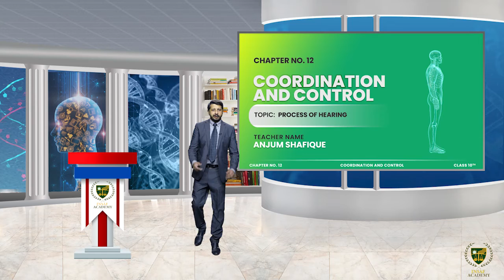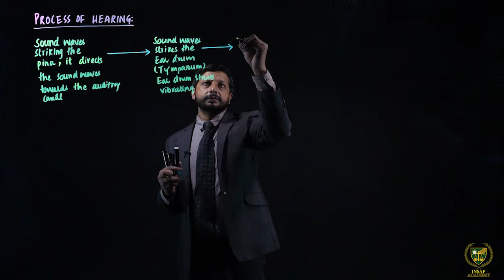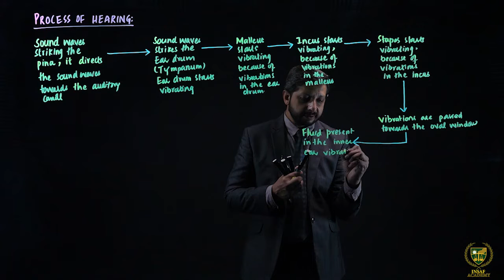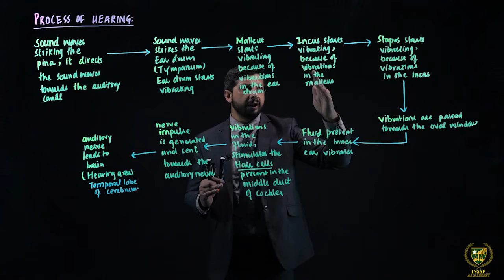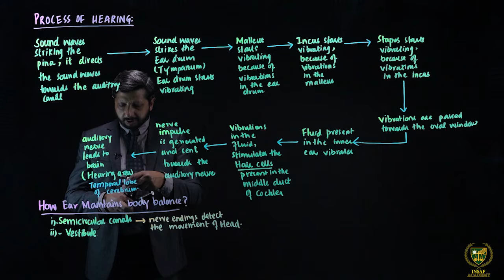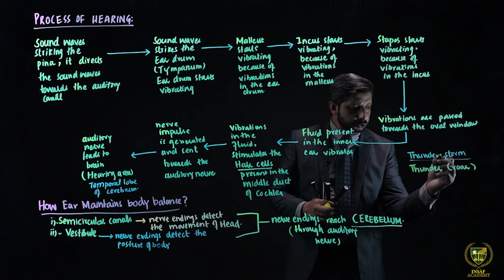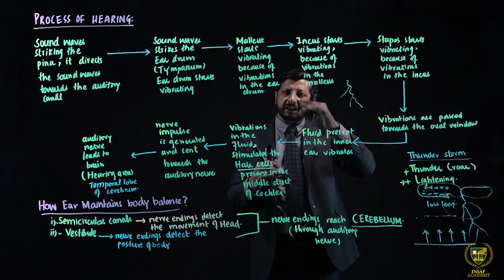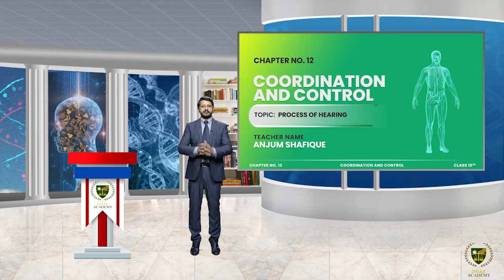Process of hearing || 10TH BIOLOGY || EM || CHP 12 || PCTB INSAF ACADEMY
In this lecture, we will study about the : Process of hearing.